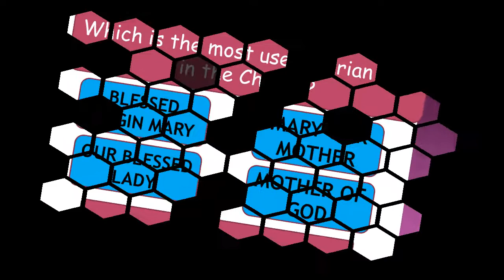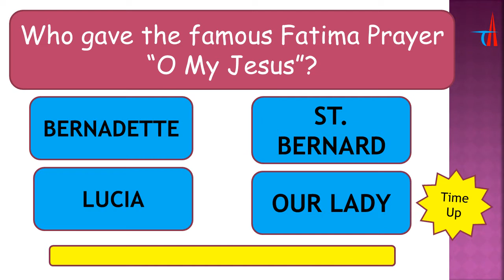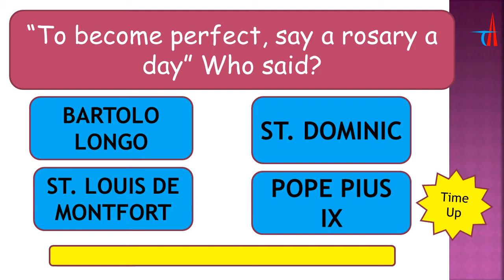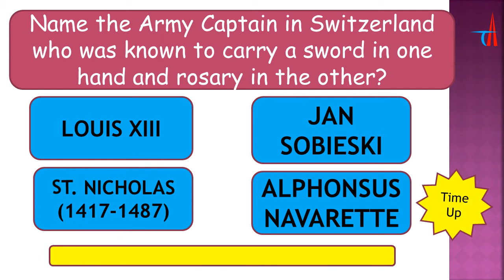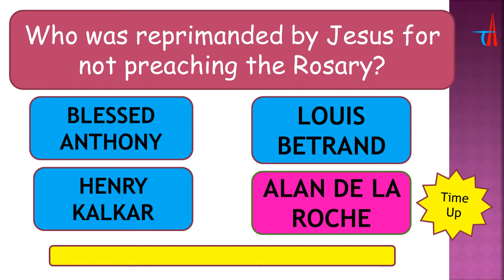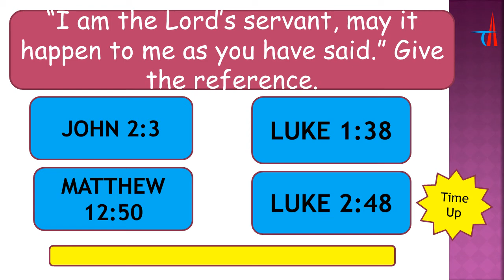Marian Quiz 27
Welcome to the Marian Quiz 2020. Today is the 27th of May. Who taught the Fatima Prayer? Which is the most used Marian title in the Church? Name the army captain in Switzerland who was known to carry a sword in one hand and rosary in the other. Who was reprimanded by Jesus for not preaching the Rosary?

19. Marian Quiz 19: htttps://youtu.be/87srnv-lHpA